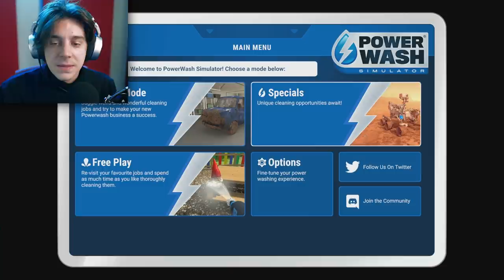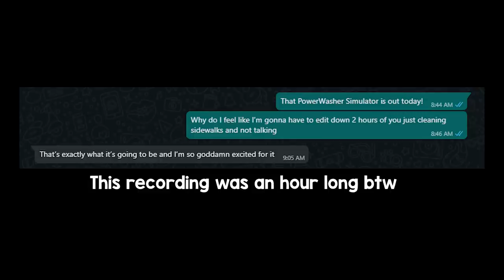pressure washing SIMULATOR (satisfying)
holy jeepers, this is SO satisfying